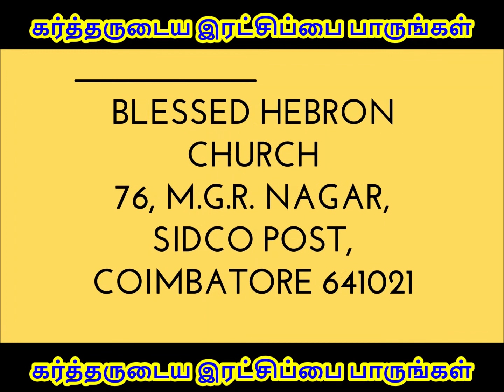கர்த்தருடைய இரட்சிப்பை பாருங்கள் | 05/04/2019 | TAMIL CHRISTIAN SERMON| Rev.S.Immanuel Arputharaj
PASTOR. IMMANUEL ARPUTHARAJ
76, M.G.R NAGAR
SIDCO POST
COIMBATORE- 641021